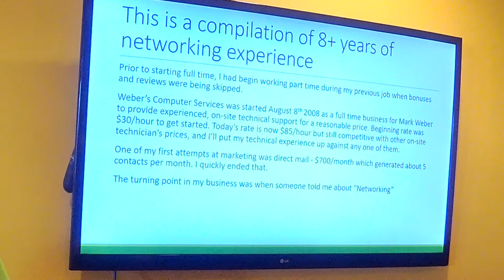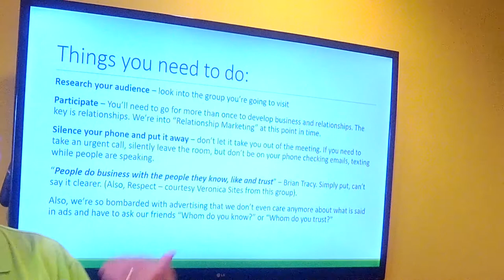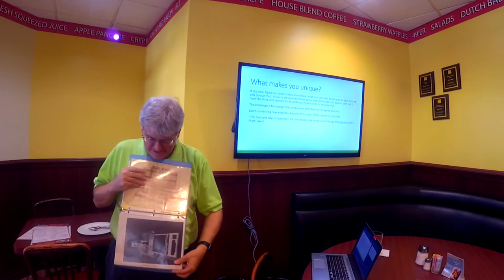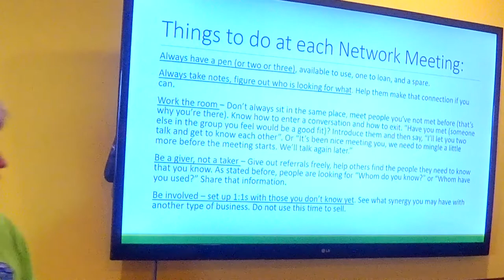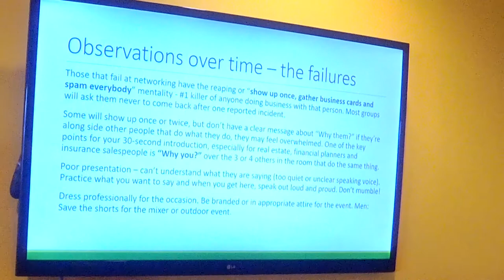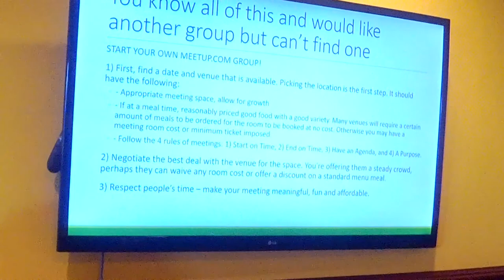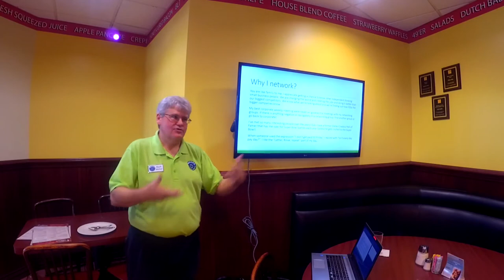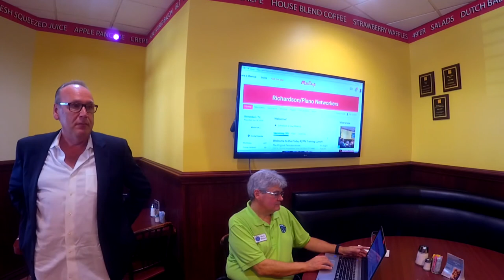Networking Fundamentals - Mark Weber